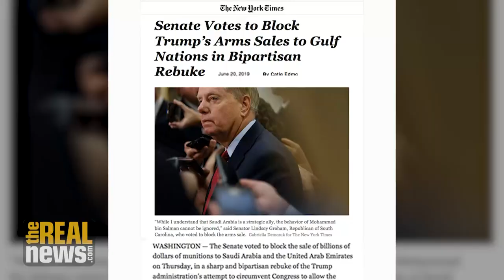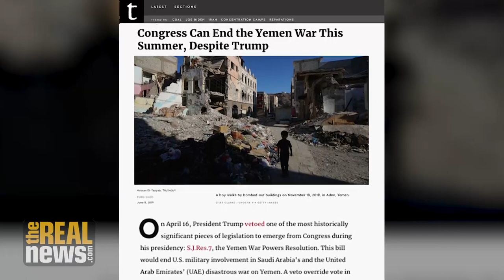Senate Deals Blow to US-Saudi/UAE Arms Deal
With seven Republican Senators joining all Democrats, the Senate voted to nix an $8 billion arms deal with Saudi Arabia and UAE, because of the war in Yemen. But the battle to stop US involvement is far from over, says Hassan el -Tayyab